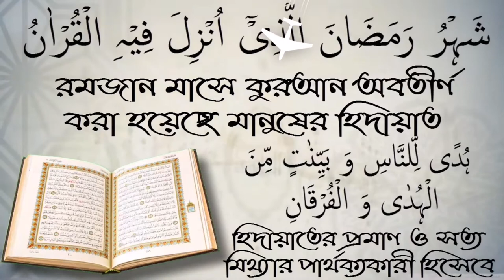ইমামের পিছে কেরাত পাঠের হুকুম।শায়েখ মোহাম্মদ মোজাহিদুল ইসলাম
ইমামের পিছে কেরাত পাঠের হুকুম।শায়েখ মোহাম্মদ মোজাহিদুল ইসলাম স্বাগতম আপনাকে AL FURQAN media.